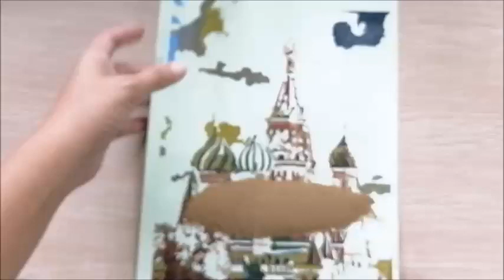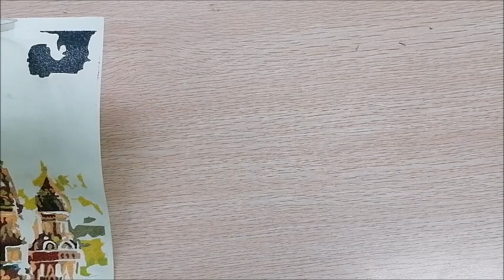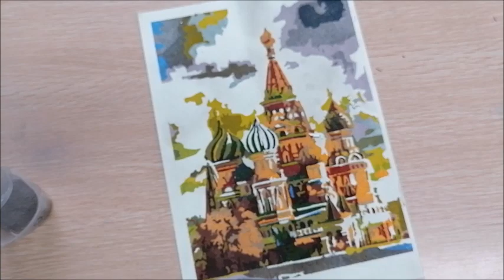ST BASIL’S CATHEDRAL, RUSSIA Sand Art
St Basils Cathedral lies to the south of Red Square.

The cathedral, built in 1555 under the orders of Tsar Ivan the Terrible, was designed to symbolise the Heavenly City.

Its walls are bold and colourful and feature many precious stones.

The cathedral is actually nine churches in one, and each section is connected internally by galleries and passages.

The cathedral does come with a grizzly legend.